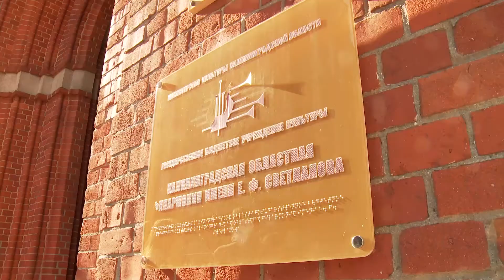«Бахослужение-2020. Посвящение гению И.С.Баха», 25 июля 2020 г.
«Бахослужение-2020», 25 июля,18.00. Музыкальная экскурсия «Посвящение гению И.С.Баха». Звучит музыка И.С.Баха в исполнении струнного квартета, солистов и солистов-инструменталистов Калининградской областной филармонии им. Е.Ф. Светланова, орган — лауреат Международных конкурсов Мария Гаврилюк.

Калининградская областная филармония им. Е.Ф. Светланова
kenigfil.ru